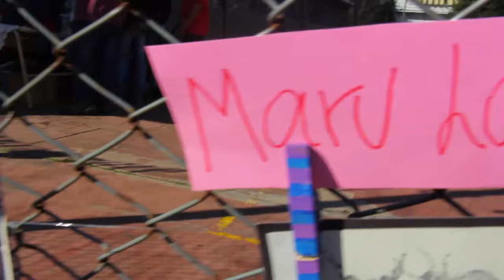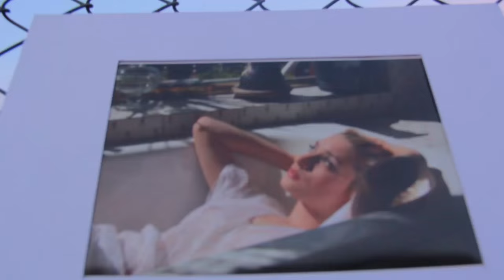Dorrego Rock 2015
El Dorrego Rock es un festival histórico de la zona oeste del Gran Buenos Aires organizado por el Centro de estudiantes del Manuel Dorrego de Morón